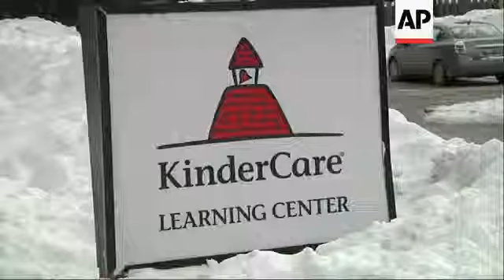Measles cases put spotlight on day care centres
(6 Feb 2015) Health authorities in the US state of Illinois are warning about more expected cases of measles as they await laboratory tests to confirm that a total of five infants attending the same day-care centre have been infected.
Lab results have already confirmed two of those cases, and doctors have diagnosed the other three based on symptoms.
All of the children attend a KinderCare day-care centre in the Chicago suburb of Palatine.
Dr. Tina Tan of Chicago's Lurie Children's Hospital predicted "this could become one of the largest measles outbreaks."
Dr. Tan said that children under the age of 1 are at particular risk, as they are too young to be vaccinated.
Following the outbreak, KinderCare across the US ordered all staff working with children under the age of 15 months to be vaccinated.